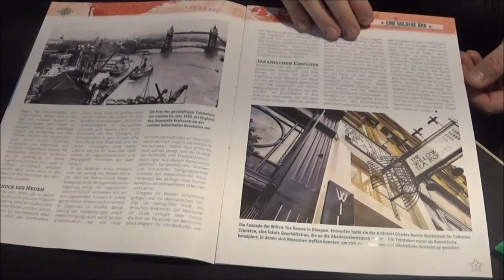Bau der Titanic Teil 25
Bau des Multifunktionsmodells der Titanic von Hachette